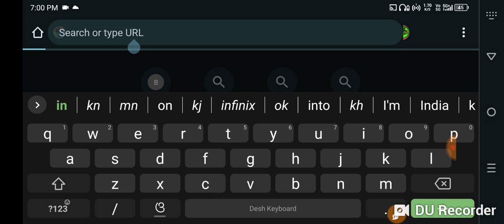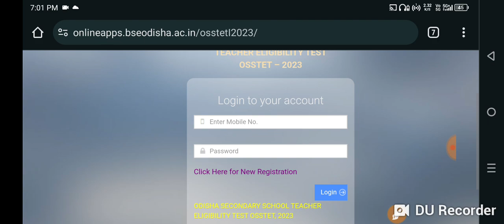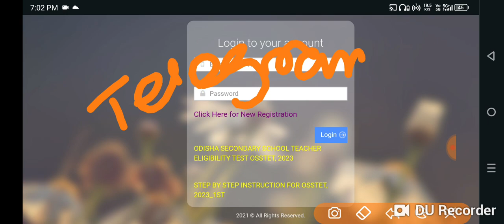OSSTET Apply Problem Solve !! ଯଦି ସମସ୍ୟା ହଉଛି ଥରେ ଭିଡ଼ିଓ ଦେଖନ୍ତୁ !!